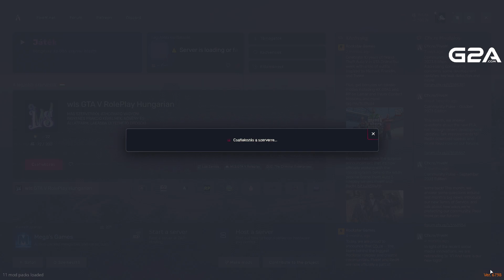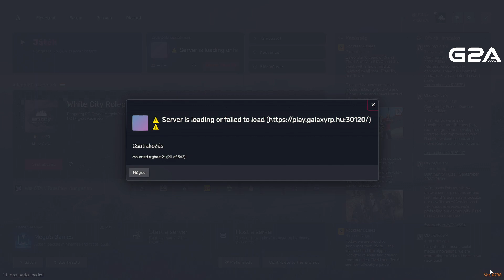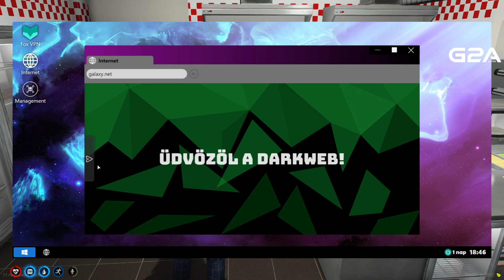HATALMAS ROPIK | Galaxy RP | 11.25.